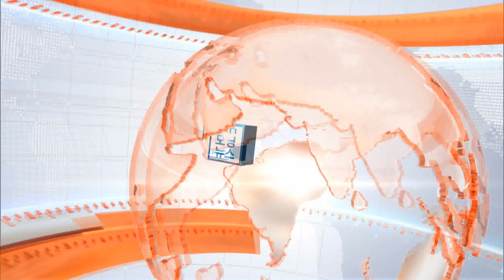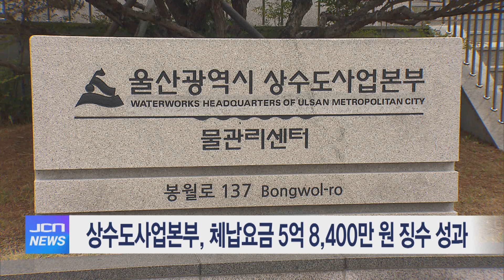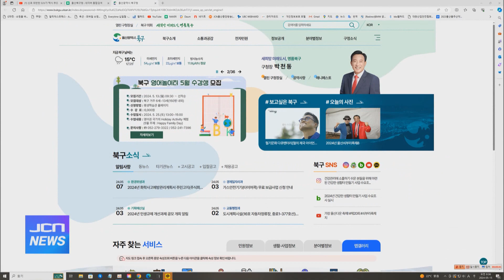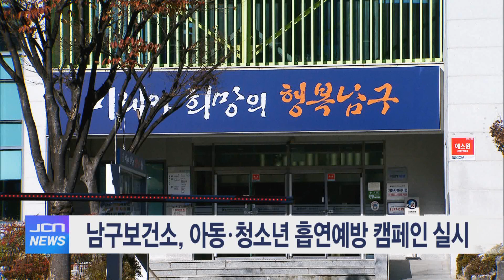5월 16일 JCN 오전뉴스